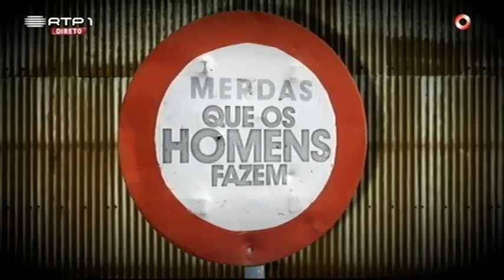"Merdas que os homens fazem" - Luís Filipe Borges - 5 Para a Meia Noite